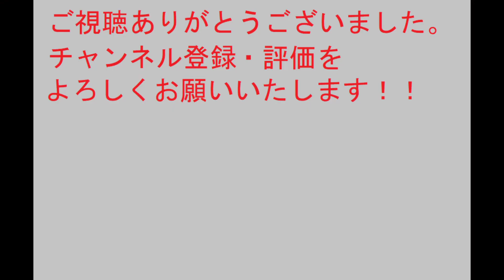太閤立志伝ⅤDX 立花宗茂 大阪の陣【歴史イベント】太閤立志伝5DX【Steam】HDリマスター【プレイ動画】シナリオ イベントストーリー PC